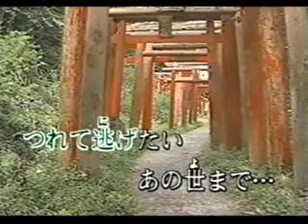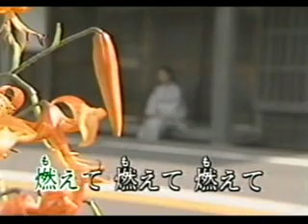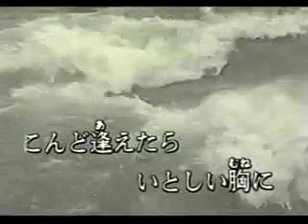さだめ花 原田ゆかり Karaoke 1-12 UPO ００１２